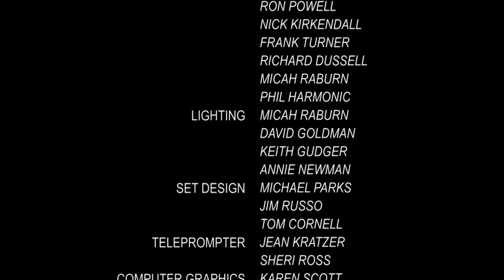Central Coast Poetry Shows-Samples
Emilio Gallegos
Mycah Miller
Gregory Speed
Clara Hsu
Pushpa MacFarlane
Joe Navarro
Nils Peterson